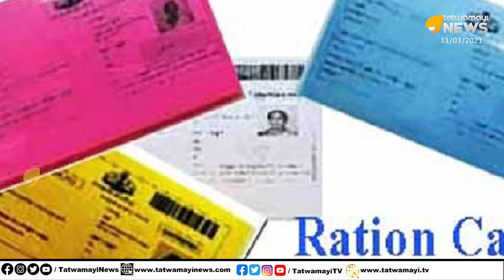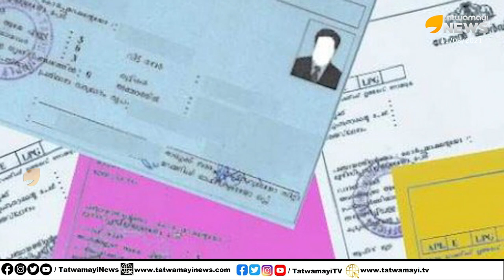വൺ നേഷൻ വൺ റേഷൻകാർഡ് അറിയേണ്ടതെന്തെല്ലാം ? | ONE NATION ONE RATION